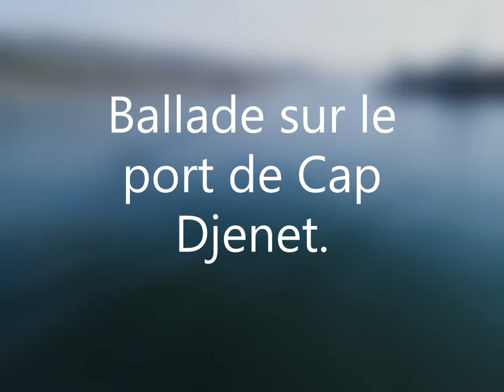Une ballade sur le port de Cap HD . نزهة قصيرة مريحة وتثقيفية